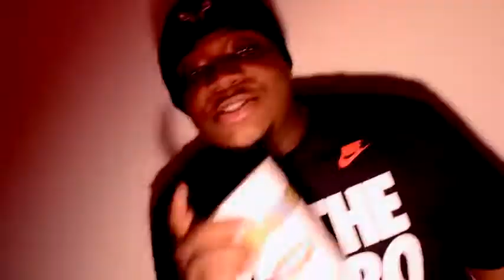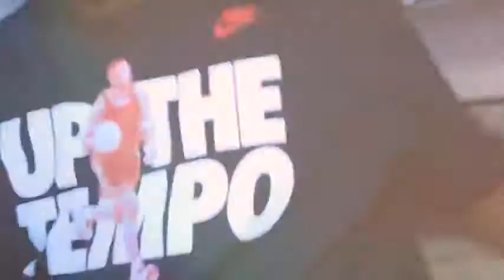Yung Ron - Stay In Yo Lane l shot by @SKOOZEMCBUCKS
New Video From @YungRonSME
Shot By: @SKOOZEMCBUCKS
STACK MONEY ENT
(SME 2013)